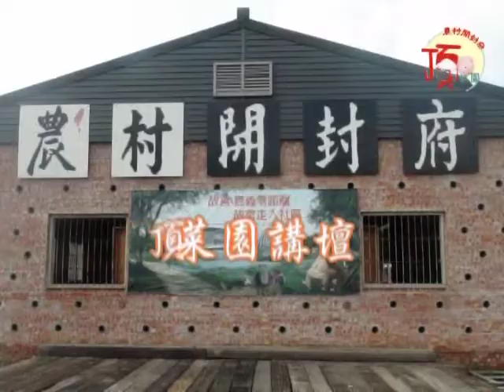新港鄉長談產業整合與社區發展-2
素有宗教聖地之稱嘉義縣新港鄉，鄉長邱晋煌先生早期擔任，新港文教基金會董事長任內，積極推動社區總體營造與綠美化工作。近兩三年來有鑑於新港鄉各社區營造逐一發展出自己社區的特色，把觀光人潮湧入新港鄉頂菜園、板頭社區新興觀光景點，讓遊客驚嘆不已。鄉長積極規劃未來任期內要完成新港產業的整合，社區未來發展景點動線順暢和建置停車場等相關工作。